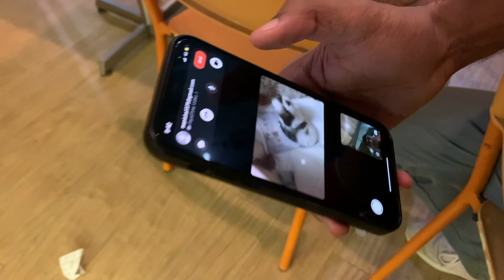weekend in my life as a college student!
hey guys!
Of course this video is from months ago and i never thought i would have the courage to actually make a youtube channel but here i am!
Please be easy with me and for time being ignore the camera and audio quality, all that matters are the quality people you'll see in my vlogs!!